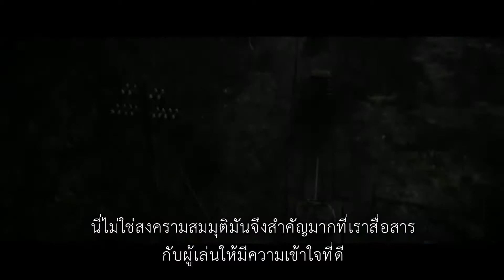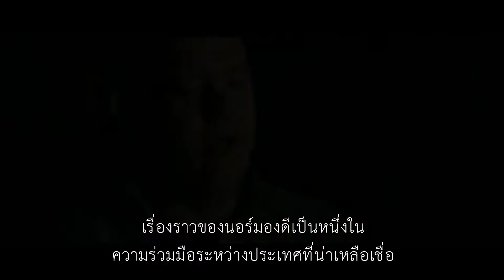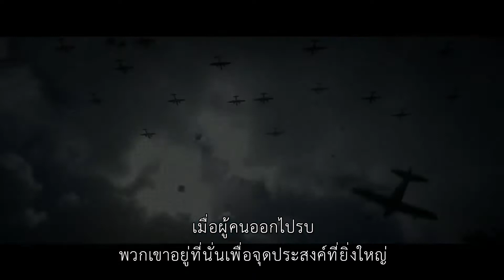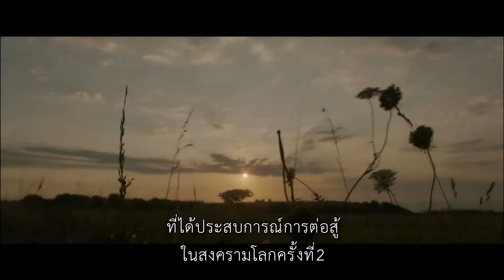Call of Duty: WWII – ‘Brotherhood of Heroes’ Documentary|ซับไทย